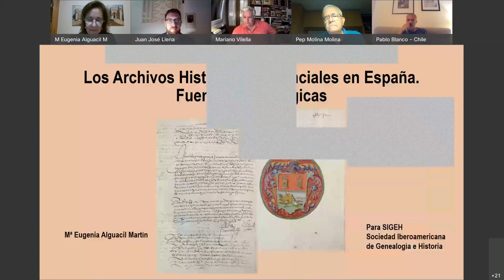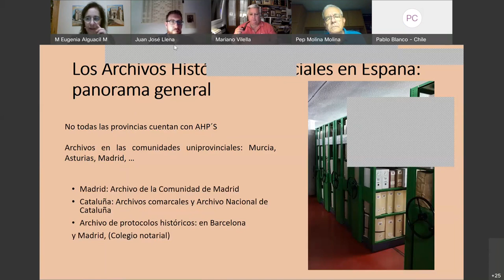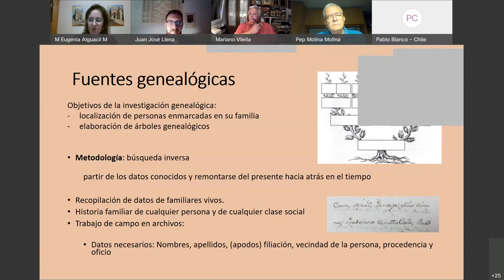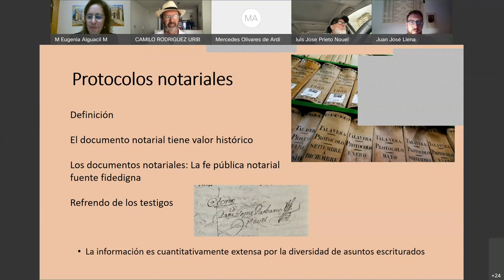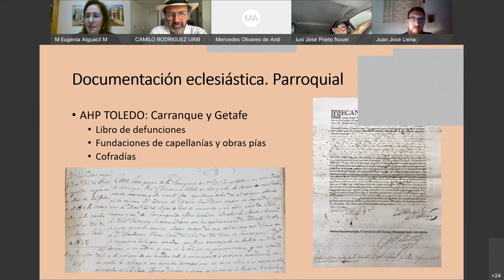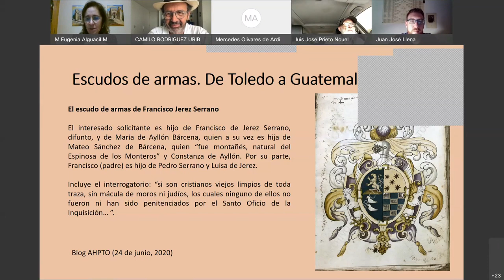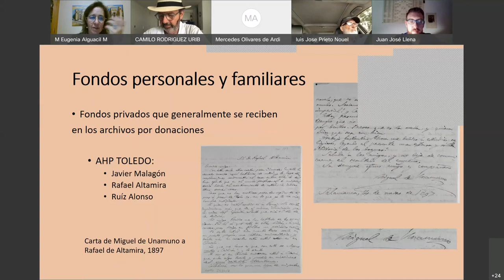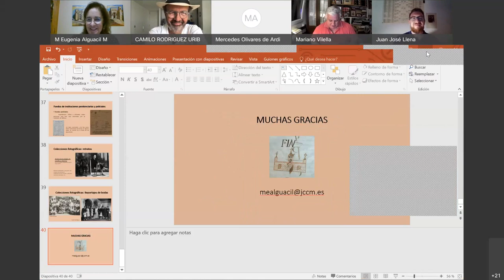Conferencia SIGEH - "Los archivos históricos provinciales en España. Fuentes genealógicas"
Conferencia de Mª Eugenia Alguacil, del Archivo Histórico Provincial de Toledo, sobre los archivos provinciales y los fondos que podemos encontrar en ellos.